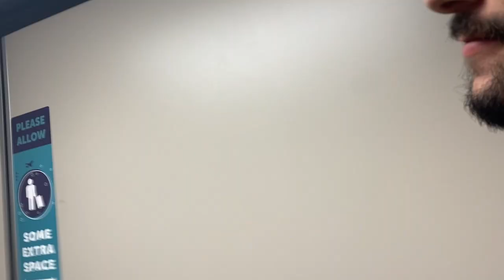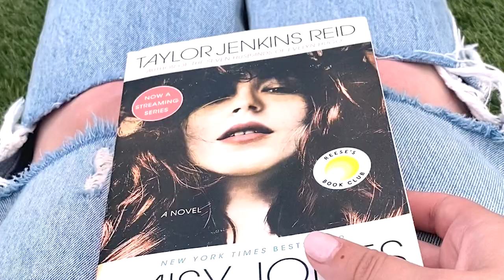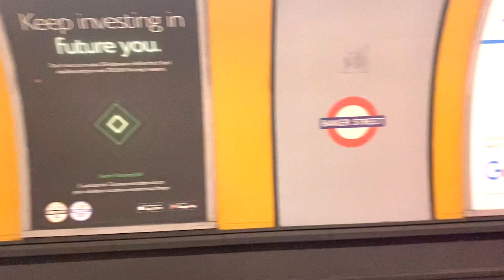come with me and my husband to London 🇬🇧//summer European trip 2023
Come with me and my husband to London for my graduation trip! I highly recommend going to London at least once in your life. We had an absolute blast and wish that we could go back!

My vlog of Albertville and Paris, France is coming soon!

Instagram & Tik Tok: hannahreneebanana
Poshmark: hannahrenee1319